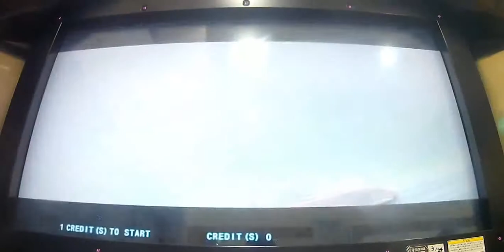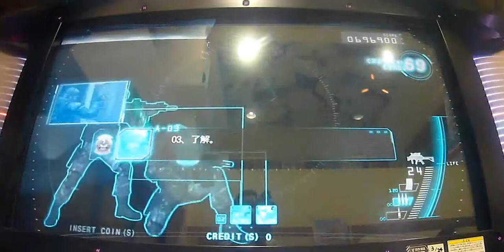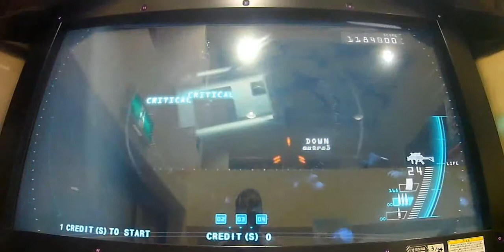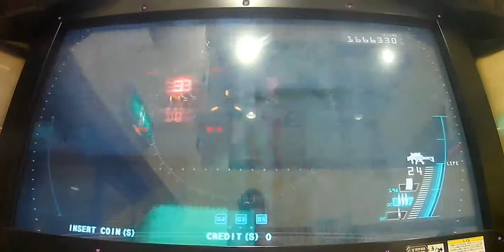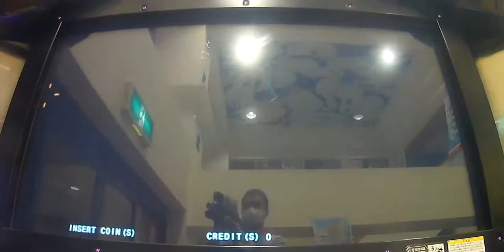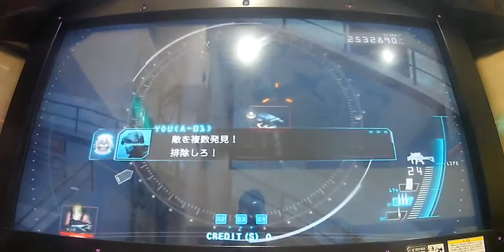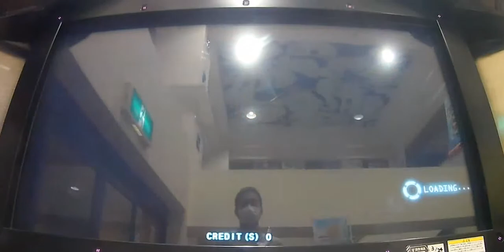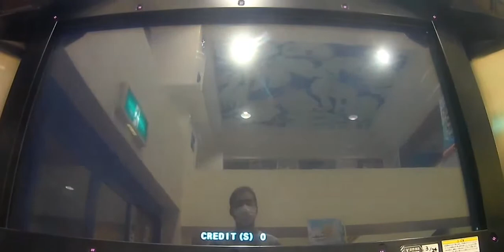Operation G.H.O.S.T. No continue 3.42m score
easy difficulty life4
Mission1 0:00
Mission2　2:35
Mission3  10:20
Mission4  17:25
Mission5  21:10
Total93% 3423140
date 2017/4/3

btw i reached half year on arcade gun shooting.
thanks for forerunner.